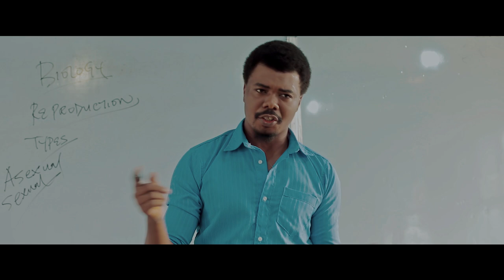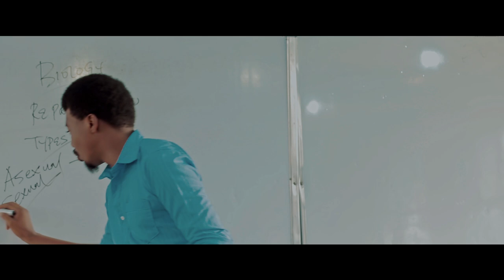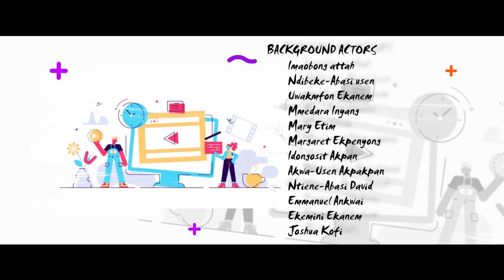SHINE SEASON 1 | EPISODE 3 | HIGH SCHOOL SERIES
Episode 3 of shine series

Shine is a story of a talented teenager NAOMI who has sickle cell Anemia,  her chances of representing her school for the regional talent school competition  is on a thin line as she battles with her health crisis,  broken home and fellow talented students